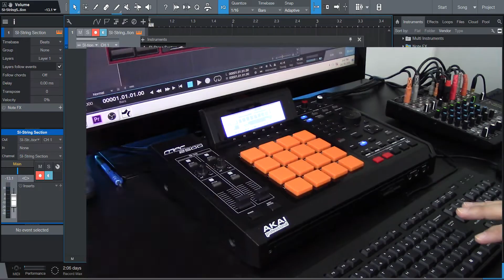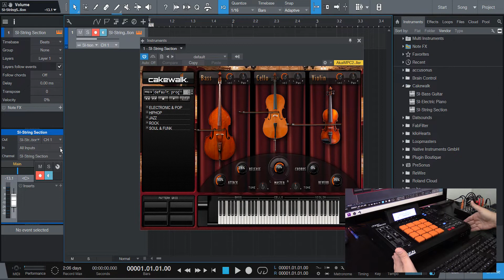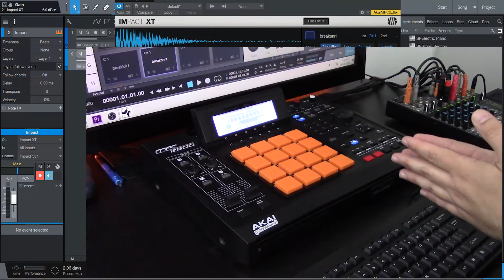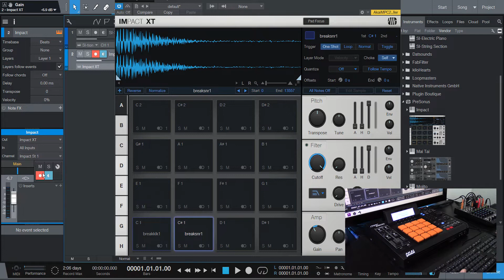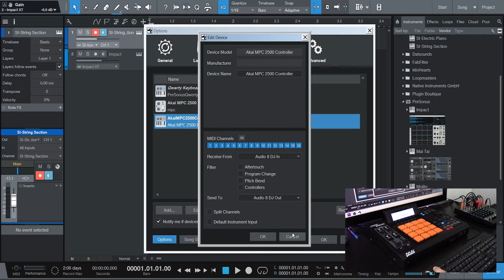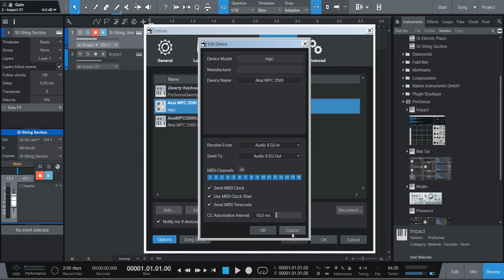How to Use Your Akai MPC as a MIDI Controller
Do you have an MPC and you want to use it to control sounds in your DAW? Here I explain how to set everything up so you can use your Akai MPC as a MIDI controller.